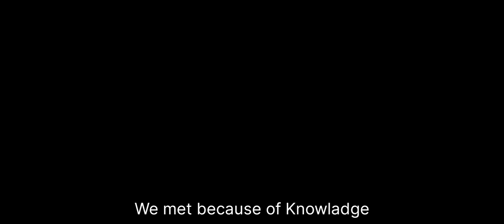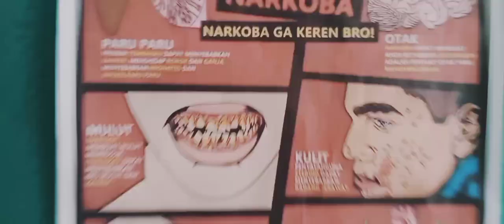PART 1~DINDA'S RANDOM MEMORIES IN JUNIOR HIGH SCHOOL| smpn8 mojokerto vlog vidioviral #2022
This video i was made to cleaning my galery
and also to reminded my friends, that we all ever made this moments🍂

Thank youu guyss